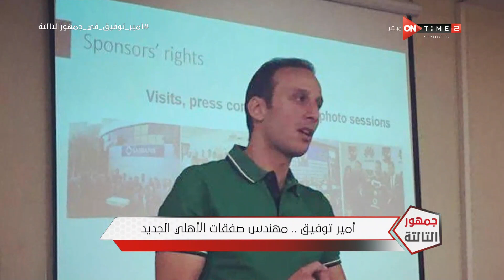جمهور التالتة- كواليس وأسرار تكشف لأول مرة في ملف التعاقدات بالنادي الأهلي في حوار خاص مع أمير توفيق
جمهور التالتة - كواليس وأسرار تكشف لأول مرة في ملف التعاقدات داخل النادي الأهلي في حوار خاص مع  أمير توفيق